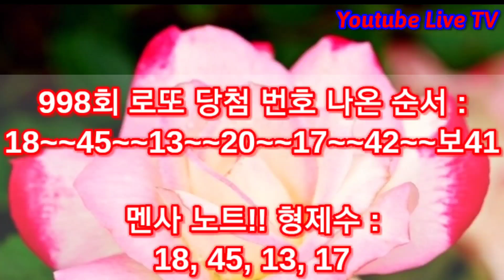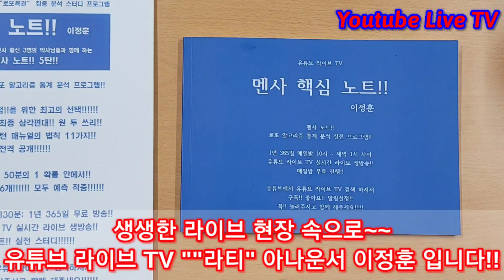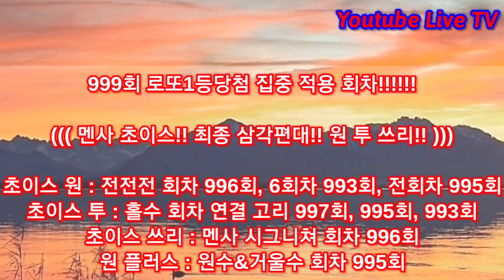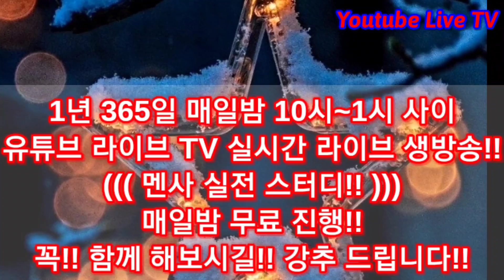999회 로또당첨번호예상!! 로또복권1등당첨 꼭 원한다면 반드시 체크해보세요!! 멘사 노트!! 로또 알고리즘 통계 분석 실전 프로그램!! (유료광고포함)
((( 999회 로또 분석 꿀팁 가이드!! )))

999회 로또당첨번호예상!!
로또 분석 꿀팁 체크!!

멘사 노트!!

♡ 멘사 노트!! 신청 방법!! ♡

이민규 ))

멘사 노트 5탄 : 1만원
익일 특급 빠른 택배 : 4000원
((( 합 14000원 )))

멘사 핵심 노트 : 1만원
((( 합 14000원 )))

또는
네이버 밴드
멘사 노트!! 열혈 구독자 방♡
1:1 대화톡 에
확인 체크 잘 해드리고
멘사 노트 5탄!! 멘사 핵심 노트!!

늘 행복한 나날들 되세요~~♡♡♡♡♡♡